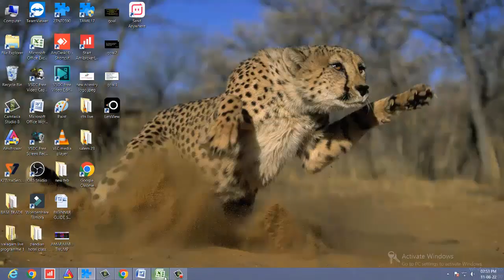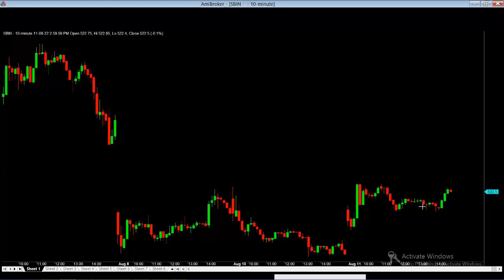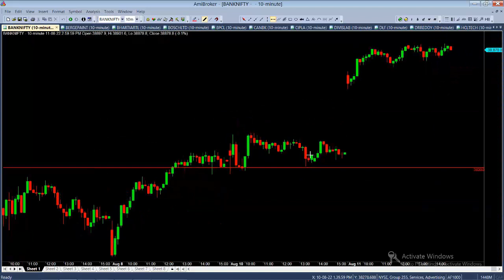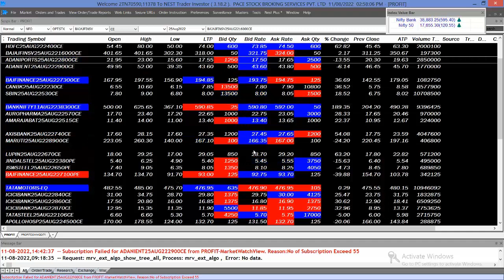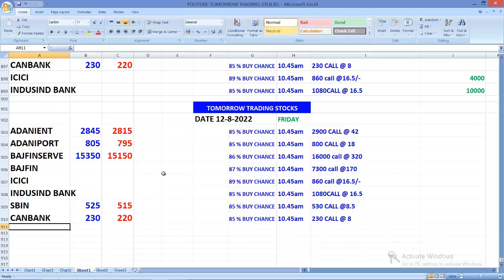நாளை பணம் தரும் OPTION பங்குகள் 12-8-2022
UPCOMING SEMINOR
UNKNOWN SECRETS OF STOCK MARKET
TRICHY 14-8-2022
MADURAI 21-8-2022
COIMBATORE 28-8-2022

the true of market trader
we send them live intraday
option calls during live market
only true of people genuine trader
STRICTLY NOT TIME PASSER

பணம் கொடுக்க சந்தை தயார்
எடுக்க நீங்கள்  தயாரா???

தினசரி வத்தகத்தில் நஷ்டம்  அடைந்தவர்கள்
மேலும் பங்குச்சந்தையின் மீது அதிக பற்று
உள்ளவர்களுக்கு மட்டும் நாங்கள்
அவர்களுக்கு LIVE INTRADAY OPTION CALLS அனுப்புகிறோம்

சந்தை சார்ந்த ஒழுக்கம் இல்லாதவர்கள்
எங்களை  தவிர்க்கவும்